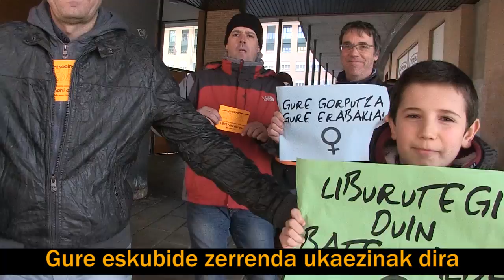AntsoainLibre Guía de la canción LipDub 15M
MUGI TA DANTZA

Mugi ta dantza gaur
Ansoain zuen zain
Hator hator bizkor
Hator laranjaz blai

Lapurtutako lagunak bue bue bue bueltatu
Ezin izango duzu gure indarrak suntsitu
Denbora pasa heinean, entzun ezazu haizean
Gero ta genio gaude naranja koloreen alde
Zapalduiguzu, ez dugu itxaropena galduko
Atxiloiguzu, ez dugu arimarik salduko
Gure sormena bilakatu da gure ametsaren giltza

Ansoain zuen zain
Hator hator bizkor
Hator laranjaz blai

Estrategias políticas funcionan desde el odio
No quieren la paz no quieren desarrollo
Tientan a la fuerza buscan al demonio
Se llevan a los jóvenes de nuestro territorio
No quieren juventud no quieren rebeldía
Pero si a fuerzas militares noche y día
Abuso de poder venganza y sangre fría
Aquí no existe lo que tú llamas policía

Haurren etorkizunari begira
Gure eskubide zerrenda ukaezinak dira
Herriarekin gurekin zurekin bat
Datorren ametsa bultzatu nahian
Preso ditugu gure lagun kuttunak
Mugi gaitezen bere oihartzun alboan
Atera indarra ez gaituzte ixilduko etenduko ez
Gaur eta bihar ta bihar ta bihar...

Ansoain zuen zain
Hator hator bizkor
Hator laranjaz blai

Tortura y dispersión
Oídos sordos a la condición de ser nación
De ser lengua de ser canción
Poder y ambición
Encarcelando a mentes libertarias como forma de vida
El pan de cada día no sale en televisión

Laranjaz blaitu
Gure nortasuna defendatu
Herri arrecian korapilatu
Babes ditzagun

Esos malditos perros ya huelen la sangre
Pero 100 tormentas no pueden dominarte
Te muerden el cuello con dientes de plata
pero la verdad la verdad hace mas grande la rabia
esperando juntos tantos corazones,
suenan los latidos gritan las emociones
voy, caminando libre
Voy, caminando libre voy

Ansoain zuen zain
Hator hator bizkor
Hator laranjaz blai